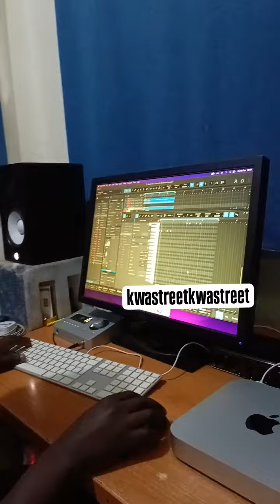From prison to Studio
A studio session with my boy Prince Almasi for his new gospel music🎶🎶🎶🎶.